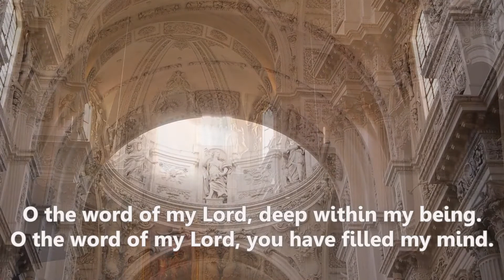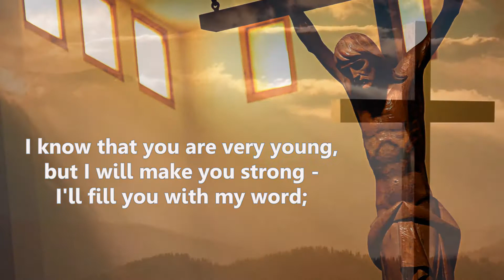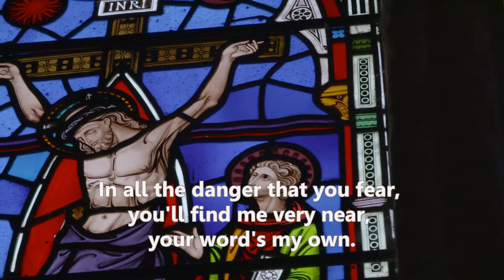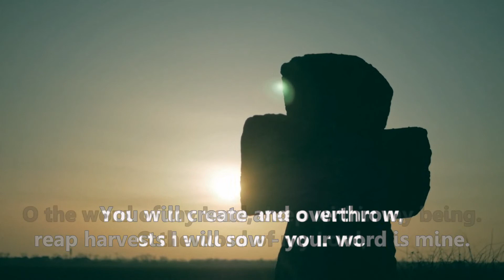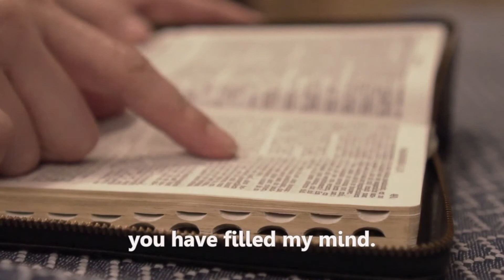O the Word of my Lord (Instrumental version) | Hymns old and new | Emmaus Music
Please feel free to use this instrumental version to sing along to in your own churches/parishes, school and prayer groups.

Lyrics:
O the word of my Lord, deep within my being,
O the word of my Lord, you have filled my mind.

Before I formed you in the womb
I knew you through and through,
I chose you to be mine.
Before you left your mother’s side
I called to you, my child, to be my sign.

I know that you are very young,
but I will make you strong
I’ll fill you with my word;
And you will travel through the land,
fulfilling my command which you have heard.

And everywhere you are to go
my hand will follow you;
you will not be alone.
In all the danger that you fear
you’ll find me very near,
your word's my own.